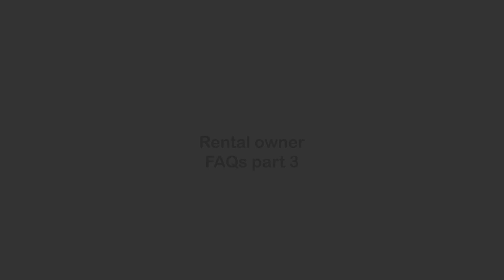Rental Owner Frequently Asked Questions Part 3: Education, Associations, and Evictions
You have property management questions, and we have your answers! Managing rental properties and dealing with tenants can feel overwhelming, but Cornerstone Real Estate Team is here to help!

Cornerstone Real Estate Team is a leading property management company servicing Colorado Springs and the surrounding area, including Monument, Falcon, Manitou Springs, and Fountain. If you’re looking for a great property management company, or if you simply have questions about Colorado Landlord-Tenant Law or property management issues in general, then you’ve come to the right place!

Cornerstone is a veteran-owned and operated property management and real estate company. As active members of the National Association of Residential Property Managers (NARPM) we offer the finest Property Management services in Colorado Springs and the Front Range. Cornerstone Real Estate Team is your preferred name in residential real estate, leasing, and investment properties.

Want us to be your professional property managers?  Fill out this Owner Intake Worksheet!